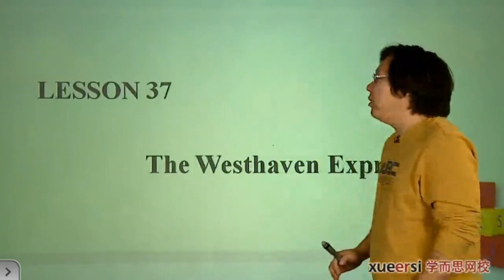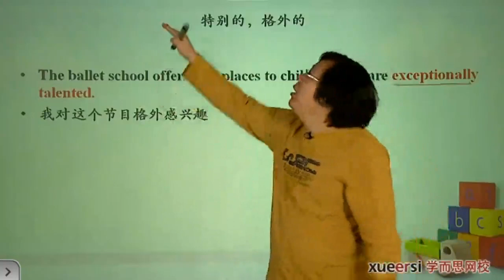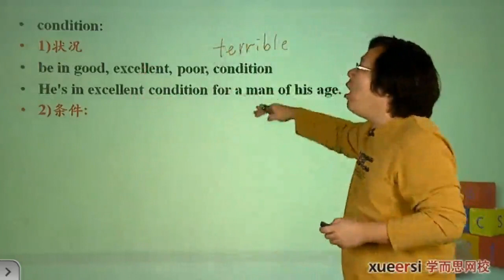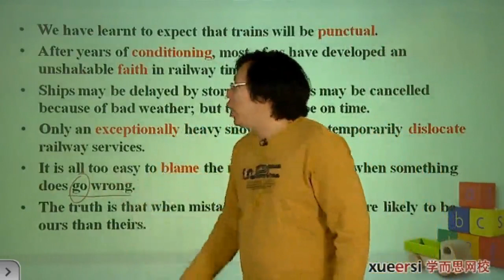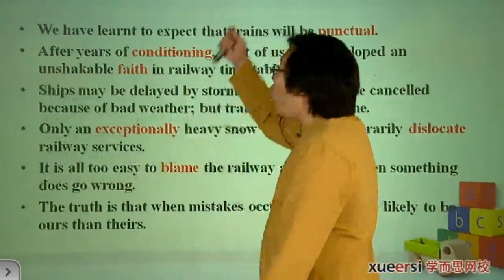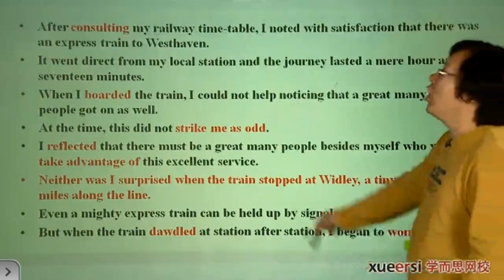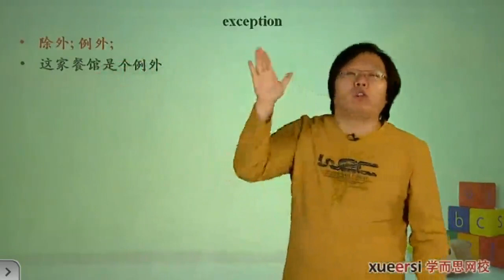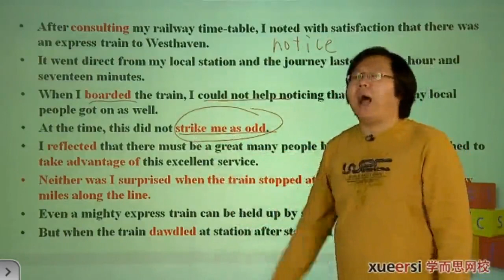新概念英语第三册详解 1lesson37